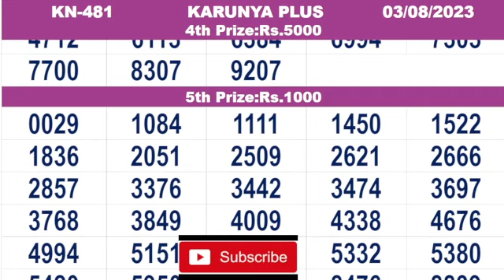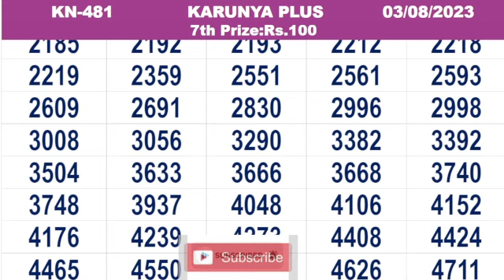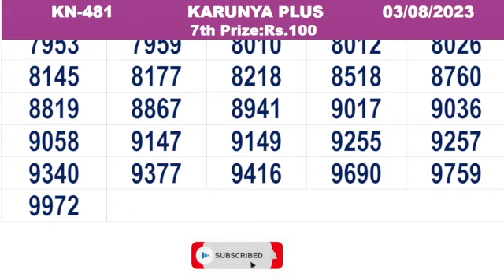KERALA LOTTERY RESULT|FULL RESULT|karunya plus bhagyakuri kn481|Kerala Lottery Result Today|todayliV